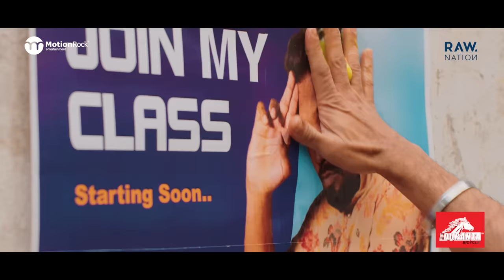Female | Mishu | Polash | Chashi | Marzuk | Shimul | Riya | Zibon | Ome | New Bangla Natok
Female by Kajal Arefin Ome